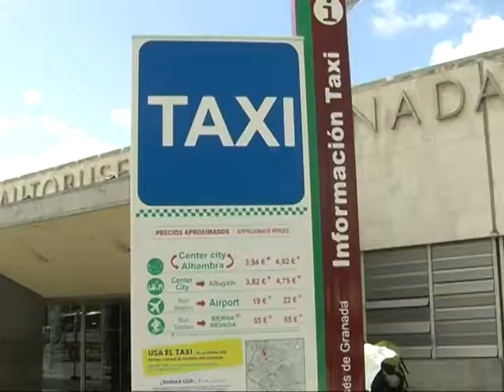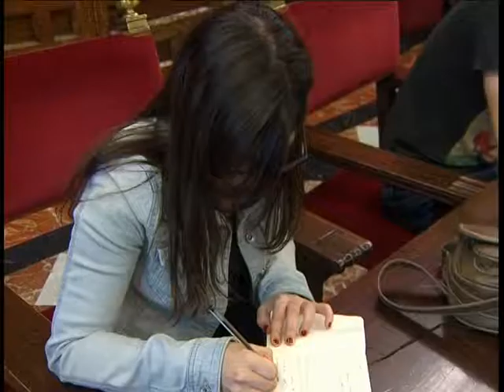Medidas de movilidad para el Albayzín. Informativos Cúbika Televisión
Redacción: Jesús Albarracín. Cámara: Jesús Rosales